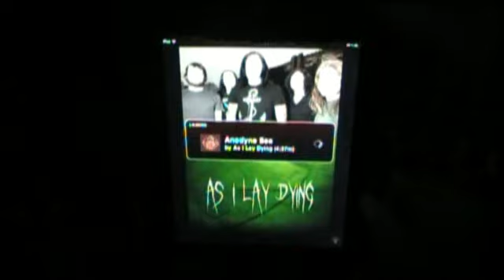TTMR - Anodyne Sea 100% FC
This took a while to get

Charted by Krohn.